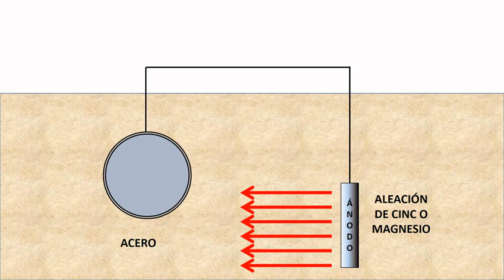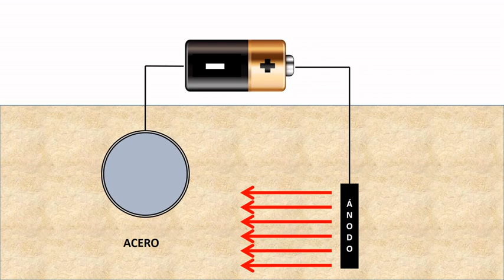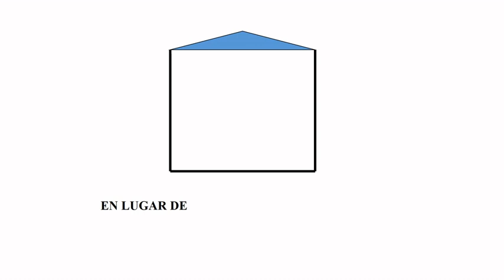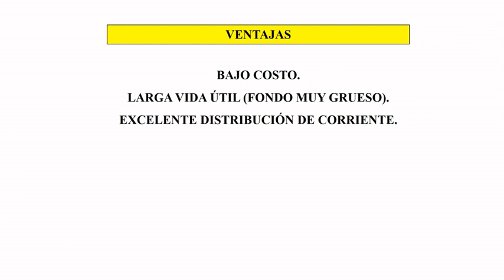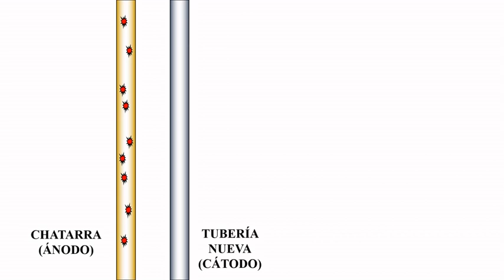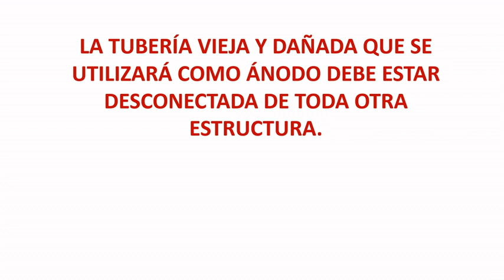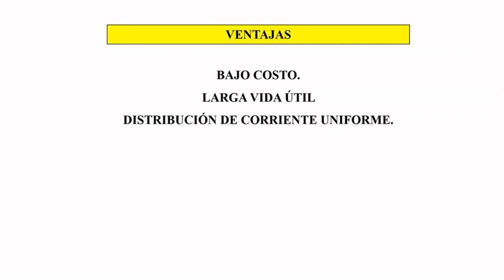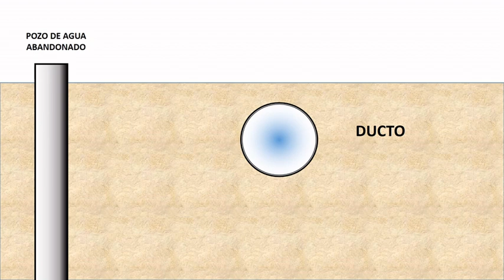ÁNODOS O CHATARRA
Algo que no encontrarás en la literatura ni en los cursos que se promocionan. Una solución práctica y económica. Cuatro casos interesantes que se diseñaron e instalaron, y están funcionando muy bien.
 ¿Quieres especializarte?
Todos los cursos incluyen un Manual Ilustrado en español.